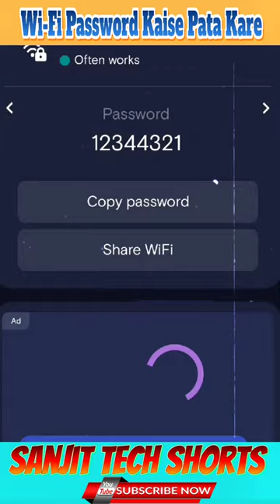wifi password kaise pata kare phone me 😲🤨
Dosto Aaj Ke Is Video Me Maine Aapko Ye Bataya Hai Ki Wi-Fi Password Kaise Pata Kare Ummeed Hai Aapko Ye Video Bahut Pasand Aayegi Thank you so much...

.Your Queries.
wifi password kaise pata kare phone me without connected
wifi password kaise pata kare pc me windows 10
वाईफाई पासवर्ड कैसे पता करें
wifi password kaise pata kare hindi
wifi password kaise pata kare pc me
computer me connect wifi ka password kaise pata kare
dell computer me wifi ka password kaise pata kare
computer me connected wifi ka password kaise pata kare windows 7
wifi ka password kaise hack kare computer me
wi fi ka password kaise pata kare pc me
computer mein wifi ka password kaise pata kare
computer me connected wifi ka password kaise pata kare windows 10
dusre ke wifi ka password kaise pata kare
dusre ke mobile ka wifi password kaise pata kare
dusre ka wifi password kaise pata kare phone me
wifi ka password kaise pata kare bina kisi app ke
wifi password kaise pata kare phone me connected
wifi password kaise pata kare phone me vivo
wifi password kaise pata kare phone me technology gyan
wifi password kaise pata kare apne phone ka
wifi password kaise pata kare mobile me
wifi password kaise pata kare manoj saru
wifi password kaise pata kare laptop se
विफई पासवर्ड कैसे पता करे
apne pc me connect wifi ka password kaise pata kare
wifi password kaise pata kare app se
wifi password kaise pata kare iphone me
wifi password kaise pata karen
wifi password kaise pata kare phone me manoj saru
wifi password kaise pata kare system me
wifi password kaise pata kare phone me qr code
wifi password kaise pata kare phone me shivam malik
wifi password kaise pata kare phone me scan
wifi password kaise pata kare phone me iphone
wifi password kaise pata kare phone me telugu
wifi password kaise pata kare phone me google se

Mr Sanjit Kumar - Sanjit Tech Shorts